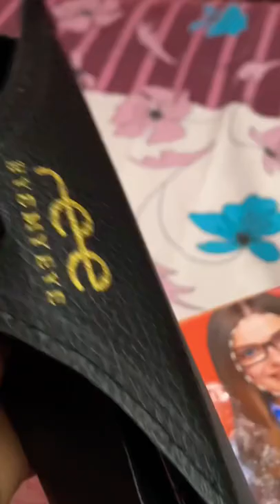2000 Rs Sunglasses in 250 Rs only || heavy discount on branded sunglasses || EyeMyEye